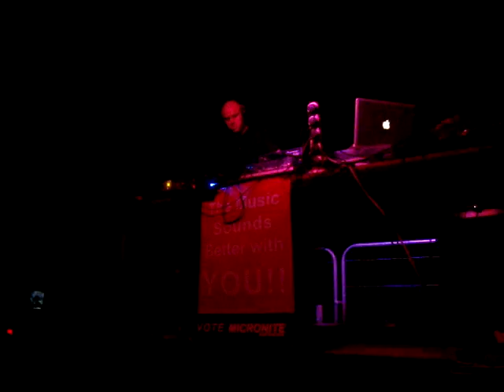DJ JOHN O CONNOR @ MYSTIK FESTIVAL CO.CARLOW JULY 31ST 2010 part 1 IN "THE MICRONITE ARENA"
JOHN O CONNOR @ MYSTIK FESTIVAL CO.CARLOW JULY 31ST 2010 part 1 DROPPING A QUALITY TRACK FROM "OLIVER HUNTEMANN,AND DUBFIRE-FUEGO" IN THE MICRONITE ARENA...